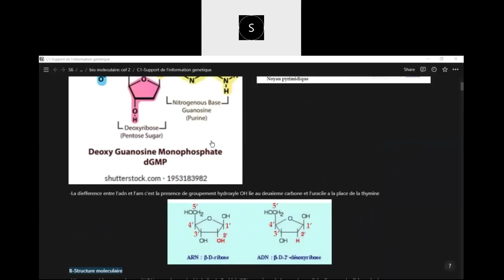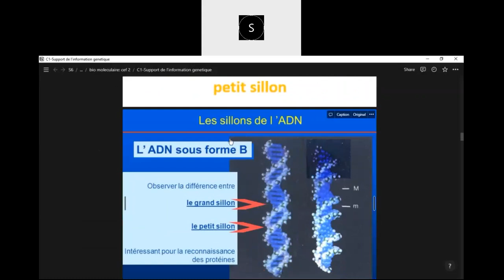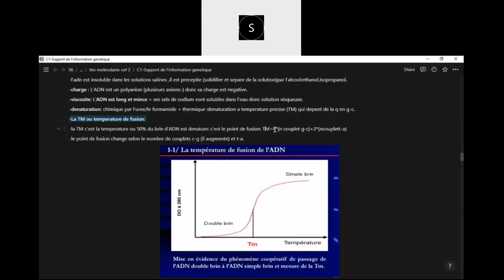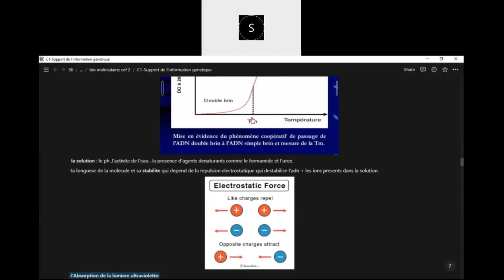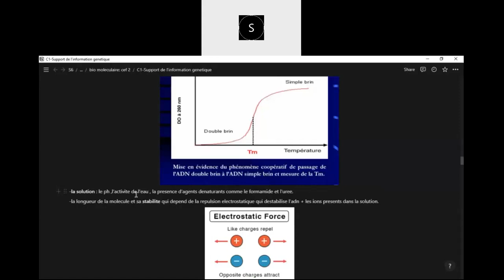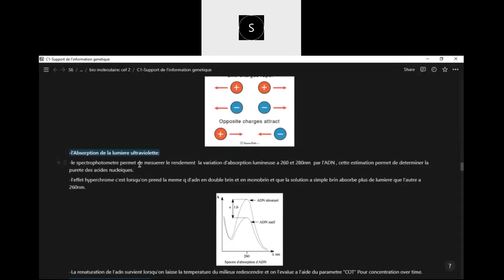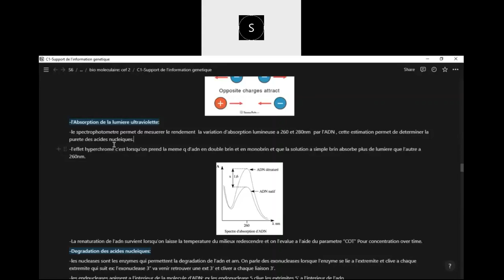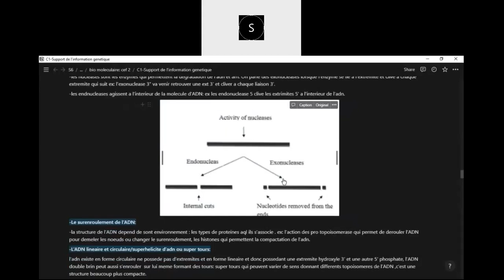La température de fusion TM, l'absorption de lumière par l'ADN et les nucléases.